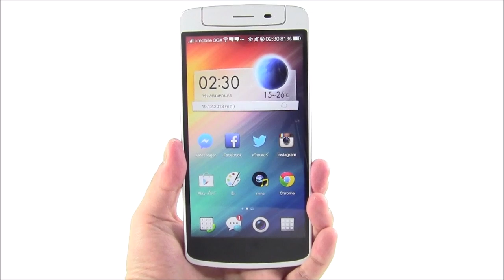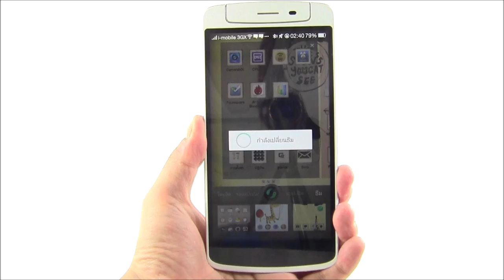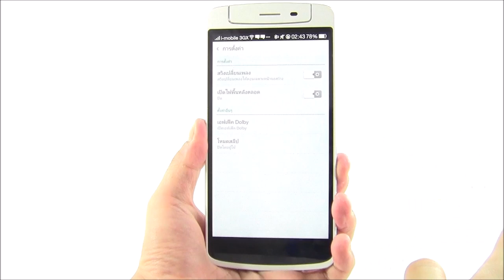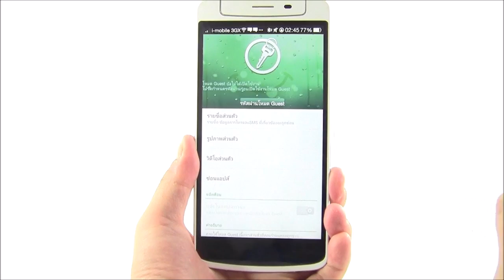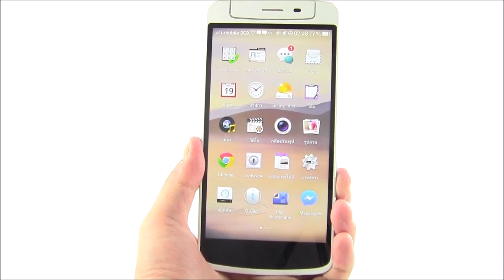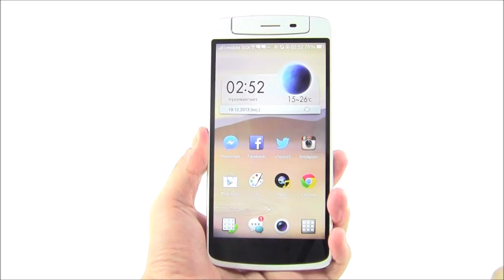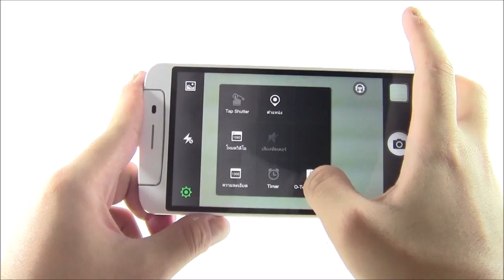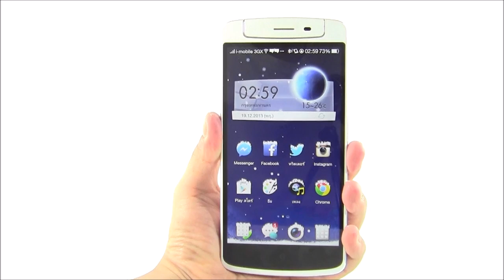[ Review ] : OPPO N1 (TH/ไทย)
[ Review ] : OPPO N1